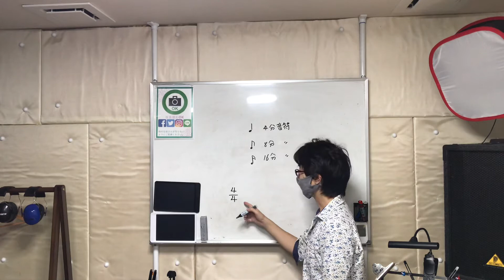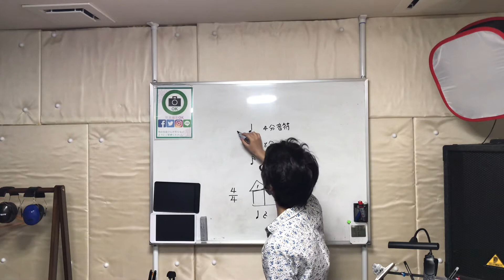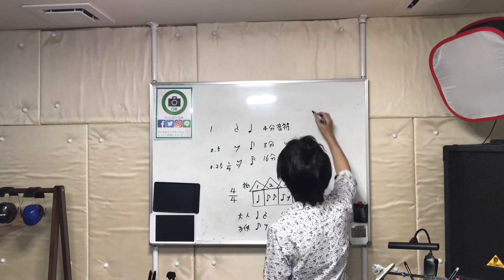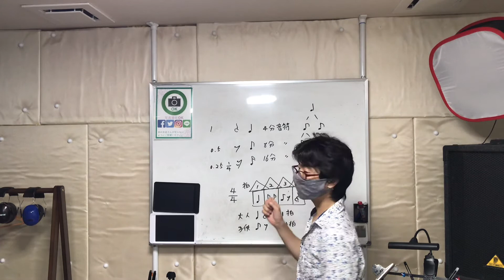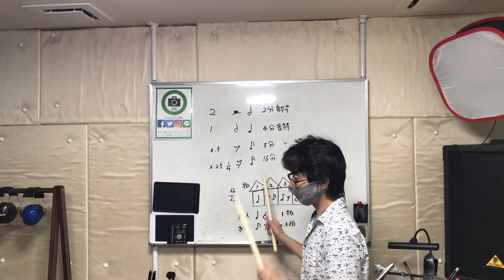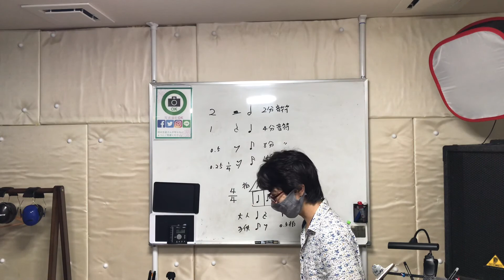伊勢崎市、前橋市のドラム教室 音符の長さについて